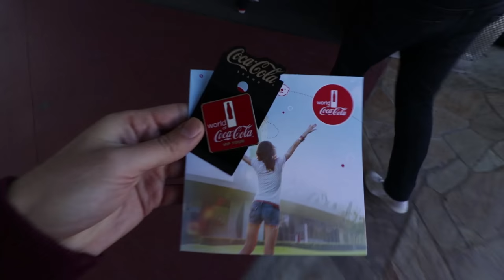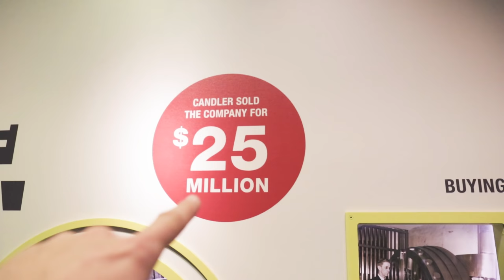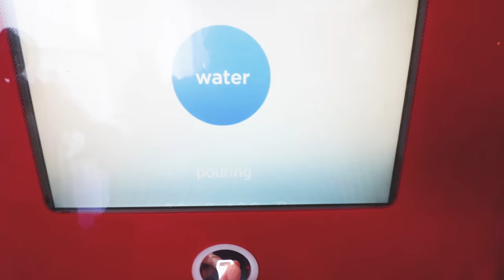HASHTAG UNITED IN ATLANTA | USA Tour #1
My first vlog from the Hashtag United USA tour! Heading to Atlanta and our first few days in Atlanta. Atlanta United VS Chicago Fire in the MLS and a VIP tour of Coke world.

Gear and Equipment:

Camera - Canon 80D, Canon G7X, GoPro Hero 4, GoPro Hero 5
Tripod - Manfrotto Travel Tripod, Joby Gorilla pod